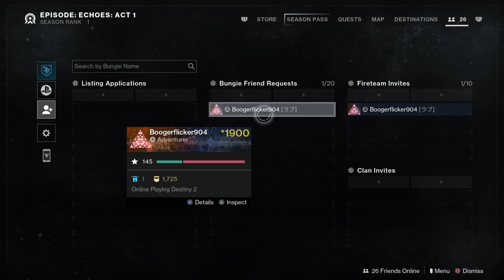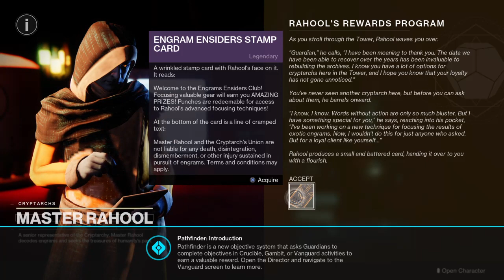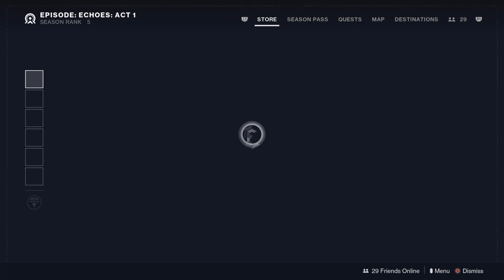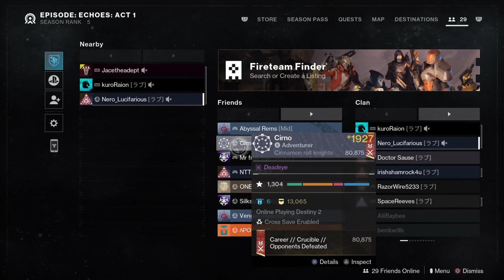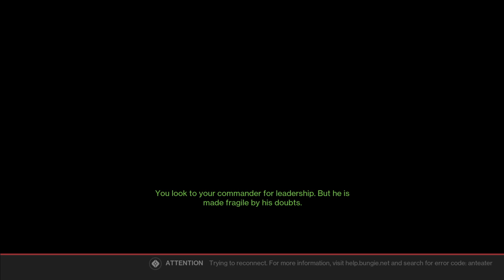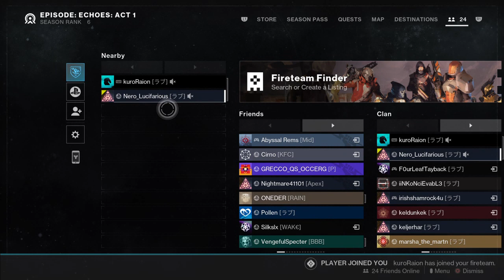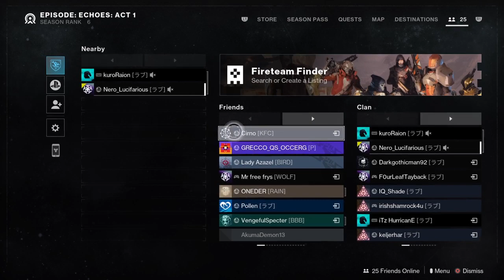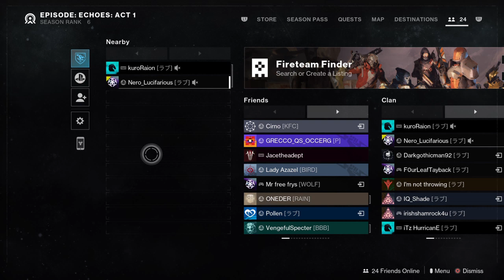Destiny The Final Shape! VOD (spoilers)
I stream various games live on twitch and this story in particular will be streamed on saturdays!